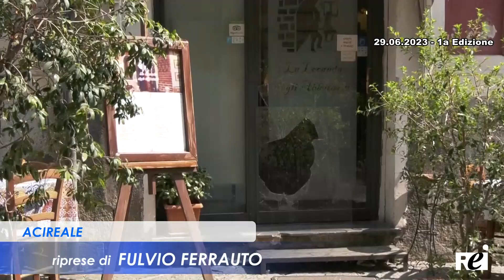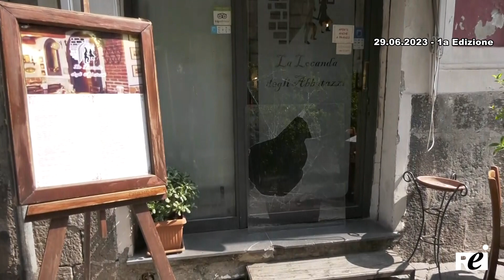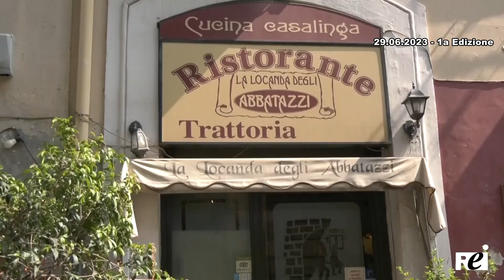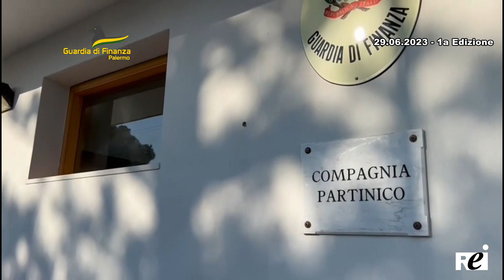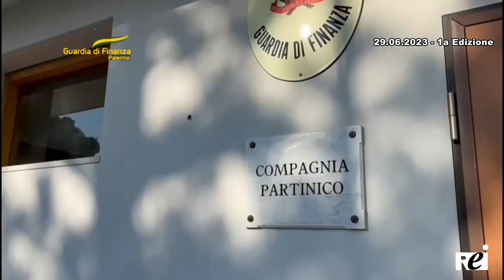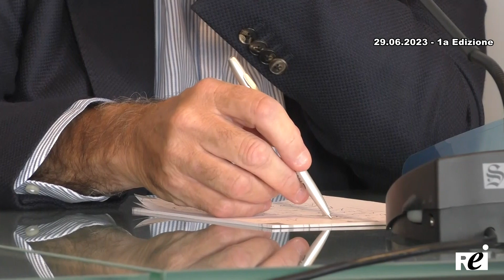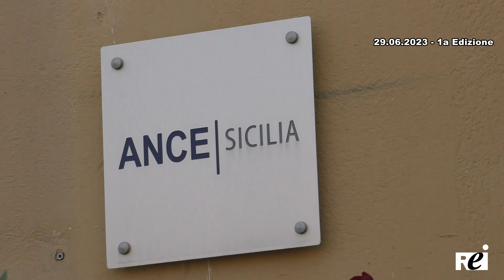OraTG REITV 29-06-2023 - 1a Edizione